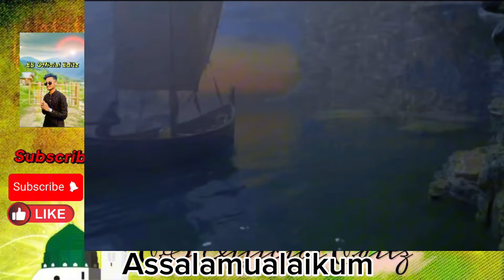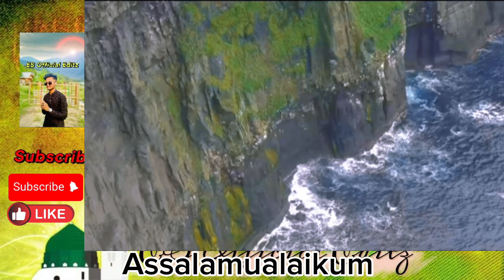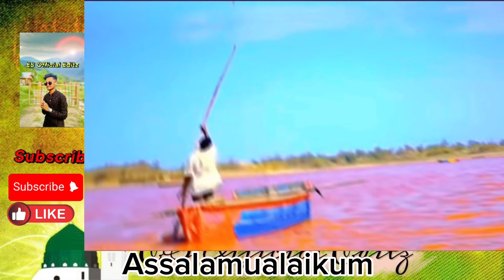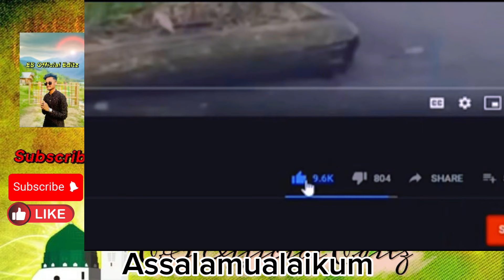মধুর কষ্ঠের সূরা ইয়াসিন।Sura Yaseen ┇ Recited by Ismail An Nouri ┇ An Nafee ┇ আন নাফী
Heart Soothing Recitation of Sura Yaseen ┇ Recited by Ismail An Nouri ┇ An Nafee ┇ আন নাফী

► Sura Yaseen سورة يس
► Recited By: Ismail An Nouri  ﺍٕﺳﻤﺎﻋﻴﻞ ﺍﻟﻨﻮﺭﻱ

Surah Yaseen Beautiful Recitation and Visualization of The Holy Quran سورة يس

Bangla Translation: Bayan Foundation